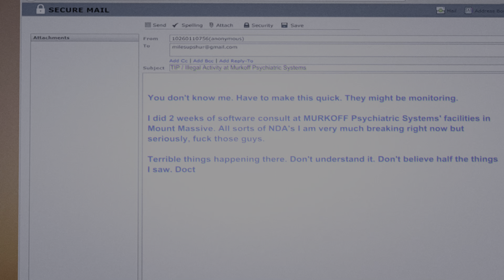Outlast: Whistleblower. Walkthrough. Part 1. Underground Lab. Hospital. PS5. 4K 60 FPS